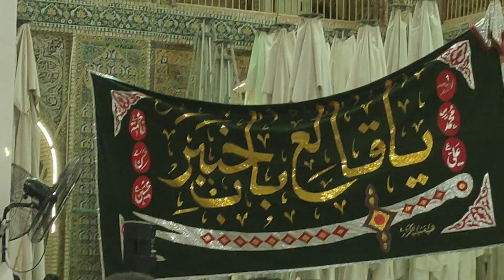21 Ramzaan Shahadat Ameer Al Momnin Imam ALI Haider As ibne Maula Abu Talib As 😭 Roza E Maula Ali As